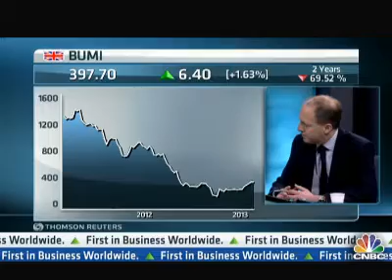Bumi CEO Nick Von Schirnding: Vote Is a mandate to get on with things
Nick Von Schirnding reiterates that if Rothschild and Bourneo Joint Venture's votes are not considered, 87% of shareholders voted against Rothschild rejoining the board as an executive. He claims shareholders do not endorse Rothschild's aggressive approach. He stresses the 81% vote in favour of his position from 'free float votes' is his mandate to implement the board's plans.
He stresses that the majority of money loss occurred before Bumi Plc became invested in the Bumi Indonesian entity and that these are only allegations at this stage and are not proven. He clarifies the actions being taken as part of the investigation including involvement of the Serious Fraud Office. The reporter explains that Rothschild has already said the investigation is not part of the Serious Fraud Office's remit -- Nick Von Schirnding clarifies their involvement.
He then reiterates 25 of 30 'long only' investors backed the board, he talks about the search for a new chairman and calls for Rothschild to back to the board in future.